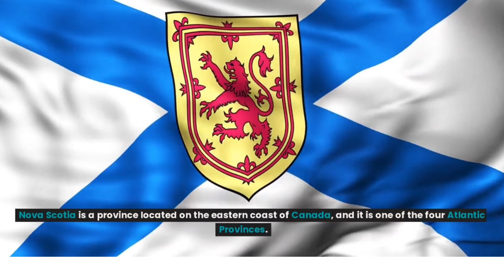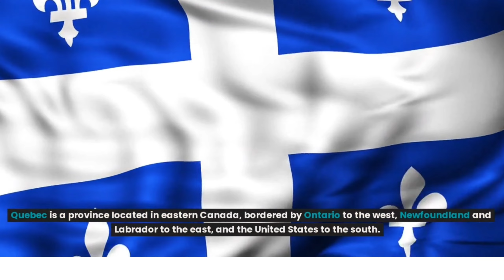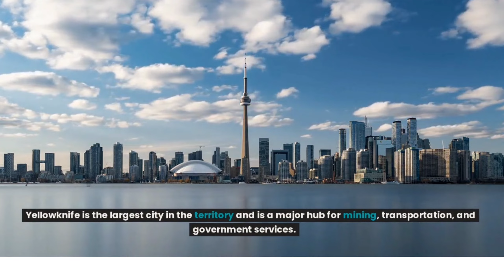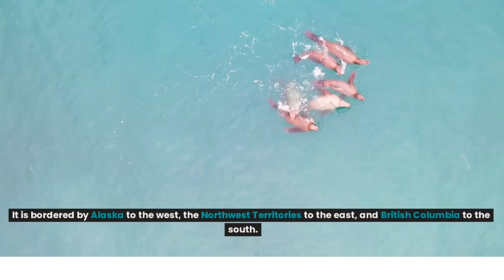NICE TO KNOW. CANADA PROVINCES AND ITS TERRITORIES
Welcome to our journey in Canada. Our channel is all about sharing our experiences through fun and informative videos.

Thank you very much. Keep safe and stay healthy. God bless.